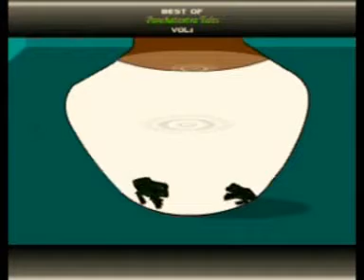Frogs And The Milk Telugu Story ||Telugu Moral Story ||Telugu Neethi Kathulu ||-Comprint Multimedia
This is The "The Frogs And The Milk Telugu Story" . In Story is Best Telugu Neethi Kathulu. This is the Great Moral Story with 2D Animation.

 Comprint Multimedia